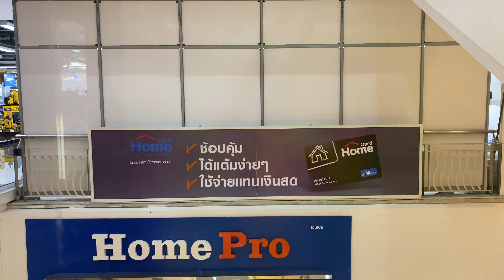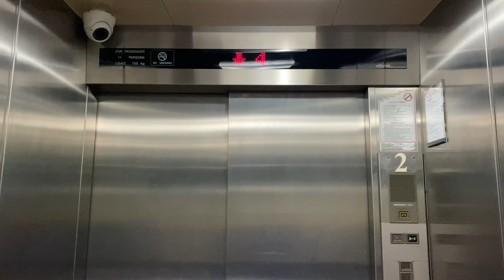Wave Place, Bangkok | Hitachi Traction Scenic Elevators | Home Pro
The only Hitachi elevators in this building.

방콕 웨이브 플레이스 히타치 엘리베이터

ลิฟต์แก้วฮิตาชิที่อาคารเวฟเพลส จังหวัดกรุงเทพมหานคร | โฮมโปร

Area : Ploenchit, Bangkok
Capacity (Persons/Kg.) : 11/750
Floor stop : 2-5
Taken date : August 22, 2022